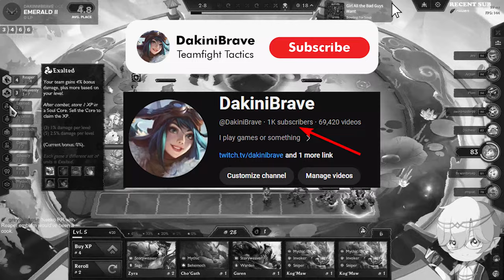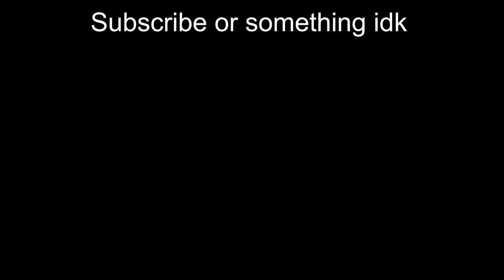4 REAPER WUKONG IS INSANE - TFT Set 11 Ranked (14.7b)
The answer to when Yone is Contested.
Also, I really gotta chill out HOLY, I get so mad so often.

I STREAM ALMOST EVERY DAY COME SAY HI!

Timestamps -
00:00 - Intro
00:20 - Patch 14.7b
01:51 - Reaper Crest (Gold)
09:12 - Inspiring Epitaph (Gold)
10:29 - Kha'Zix Encounter | Combat Caster (Gold)
14:23 - Stage 4
20:13 - Stage 5
25:48 - Stage 6

Songs Used -
ACE - Gormott
ACE - Argentum
ACE - Leftherian Archipelago
ACE - Sea of Clouds
ACE - Torigoth
Nintendo - Staff Credits
Nintendo - Big Blue